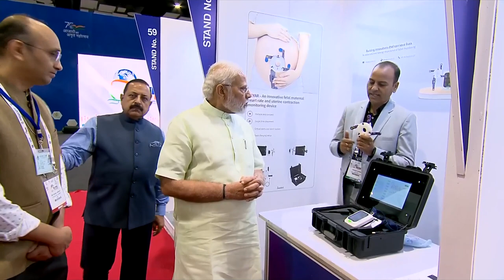PM Modi inaugurates Biotech Start-up Expo 2022